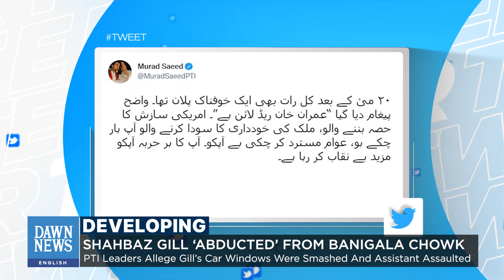Gill 'Abducted' Claim PTI Leaders | Developing | Dawn News English